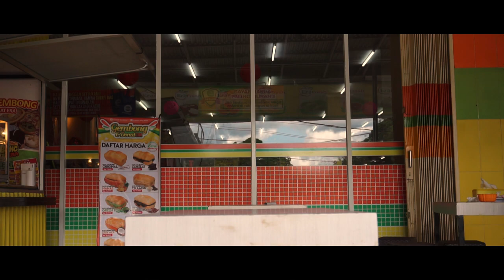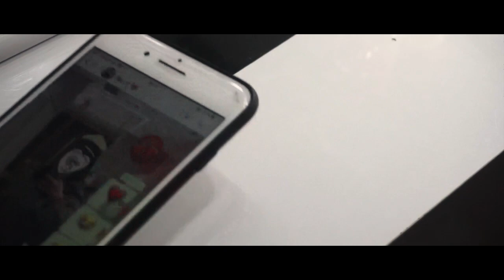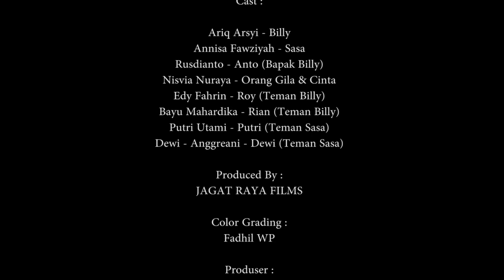Bucin Halu - Short Movie (2019)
Director : Idim Kato
Writers  : Idim Kato
Genre    : Romance, Drama, Comedy, Mystery
Cast       : Ariq Arsyi, Annisa Fawziyah, Edy Fahrin, Bayu Mahardika, Putri Utami, Dewi Anggreani P, Rusdianto, Nisvia NF.

Sebuah kisah perbucinan yg tepatnya terjadi disamarinda yaitu si Billy yang jatuh hati kepada Sasa , sampai pada akhirnya mereka pacaran , namun siapa sangka, ternyata semua itu hanyalah.